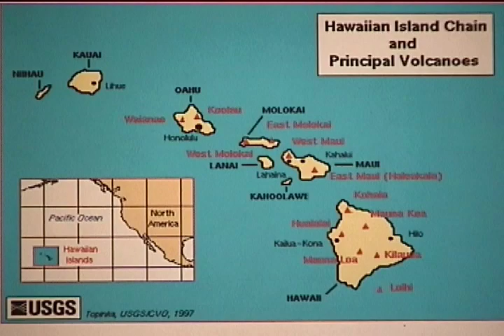Mount Kilauea, Hawaiian Volcano Special Report - Professor Eloc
Evan Frederick, Cole Frederick, and Professor Eloc doing a special report on Mount Kilauea erupting.